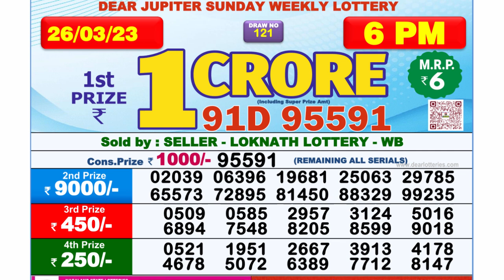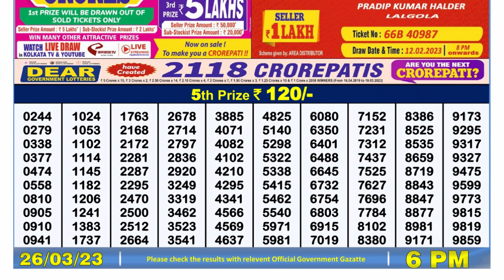🔴 Lottery Sambad Live 06:00pm 26/03/2023 Day Nagaland State Dear Lottery Result Pdf Download